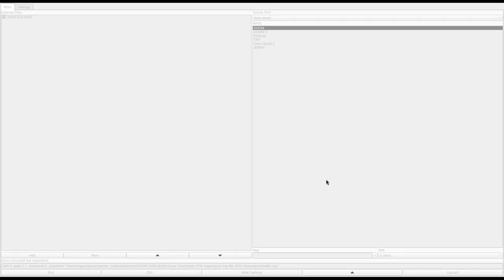DOOM 1 - SHUTTLE.WAD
called "shuttle.zip" in the /idgames FTP.
created by Neuromancer on April 18th, 1994.
from the .txt file included with the WAD:
"You're a commander of a cargo shuttle. You sent your comm officer to the cargo bay to check on the cargo handlers. Nothing. Without warning, a shotgun armed man bursts into the cockpit, and kills your pilot as he gets blaster through the chest. You're docked to the Epsilon Theta station, and it's time to see what's happening..."